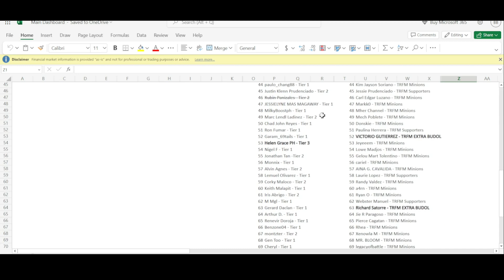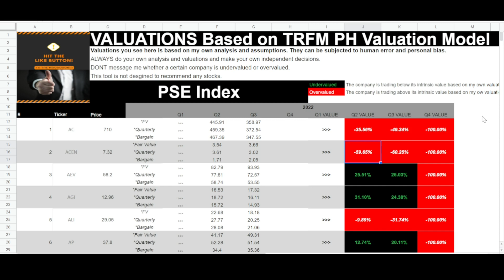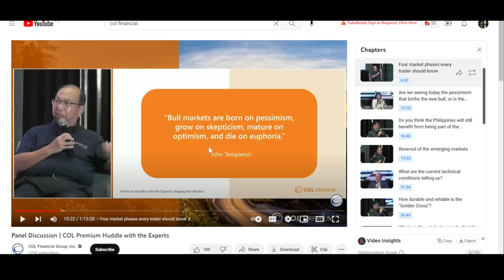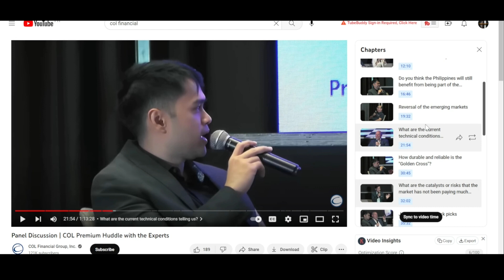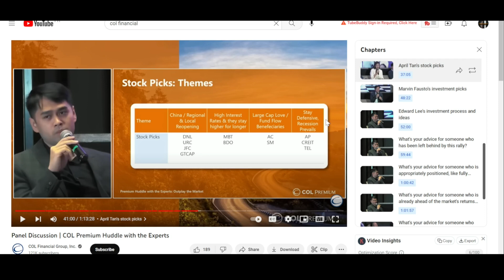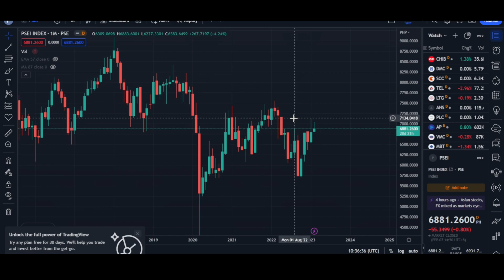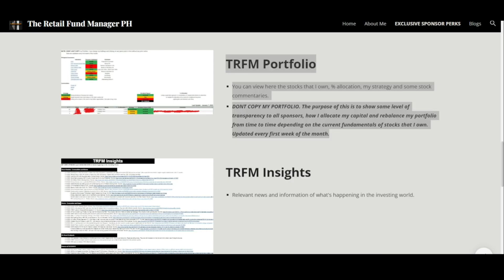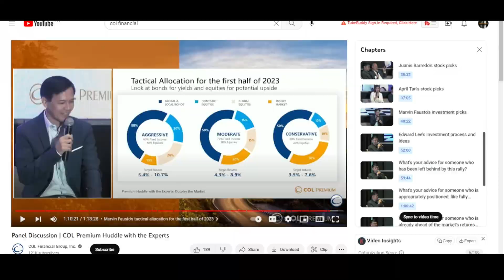REACTION to COL Financial Panel Discussion | COL Premium Huddle with the Experts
Access to my Personal Stock Research Tools:
1.) 1 Pager Stock Analysis PDF File
2.) TRFM GINYUS TOOL
     -110+ Stocks and REITS Dividend Yield Tracker
     -Top 30 Highest Dividend Yield Stocks + Valuations
     -DIVIDEND SCHEDULE
3.)  TRFM Portfolio
     -Stocks that I Own
     -Stock % Allocation
     -My Personal Strategy on my stocks and commentaries
4.) TRFM Insights
5.) More in the FUTURE!